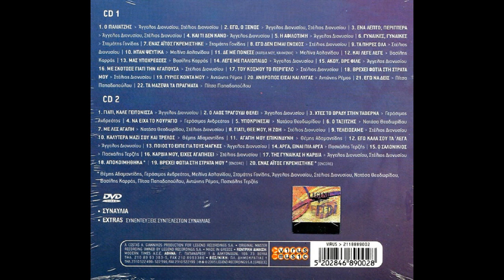Τελειώσαμε (live 2005) - Στέλιος Διονυσίου